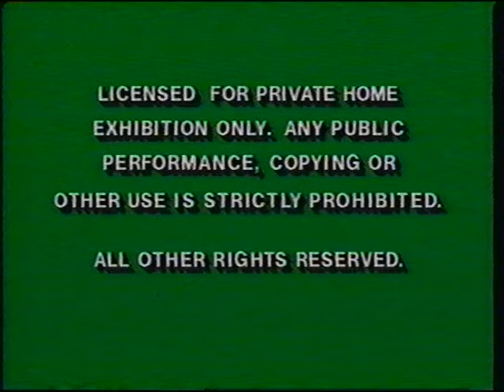Opening to The New Adventures of Winnie the Pooh: Volume 8 - The Sky's the Limit 1992 VHS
Here is the opening to the 1992 VHS of The New Adventures of Winnie the Pooh: Volume 8 - The Sky's the Limit.

1. Green Warnings
2. 1986 Walt Disney Home Video Logo
3. The New Adventures of Winnie the Pooh Opening Logo
4. The New Adventures of Winnie the Pooh Opening Theme
5. Opening Title Card for "Pooh Skies"